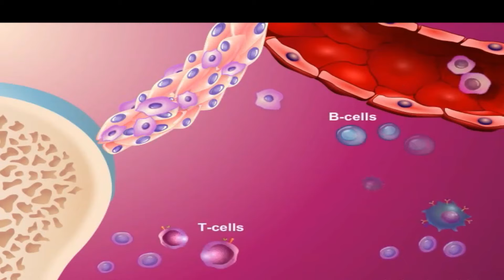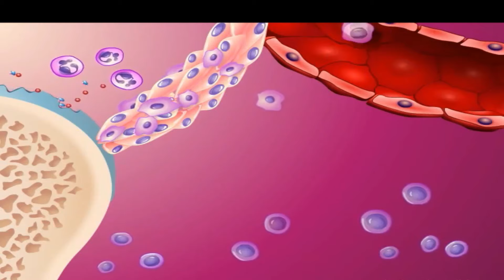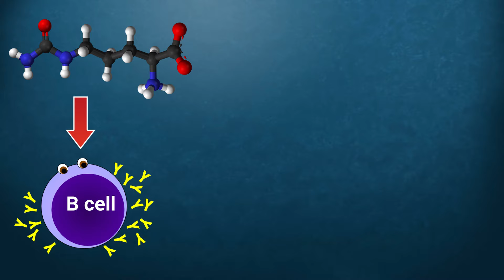Rheumatoid arthritis explanation in tamil/medical awareness in tamil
Rheumatoid arthritis  is a long-term autoimmune disorder that primarily affects joints. It typically results in warm, swollen, and painful joints. Pain and stiffness often worsen following rest. Most commonly, the wrist and hands are involved, with the same joints typically involved on both sides of the body. The disease may also affect other parts of the body. This may result in a low red blood cell count, inflammation around the lungs, and inflammation around the heart. Fever and low energy may also be present. Often, symptoms come on gradually over weeks to months.
While the cause of rheumatoid arthritis is not clear, it is believed to involve a combination of genetic and environmental factors. The underlying mechanism involves the body's immune system attacking the joints. This results in inflammation and thickening of the joint capsule. It also affects the underlying bone and cartilage
As the pathology progresses the inflammatory activity leads to tendon tethering and erosion and destruction of the joint surface, which impairs range of movement and leads to deformity. The fingers may suffer from almost any deformity depending on which joints are most involved. Specific deformities, which also occur in osteoarthritis, include ulnar deviation, boutonniere deformity (also "buttonhole deformity", flexion of proximal interphalangeal joint and extension of distal interphalangeal joint of the hand), swan neck deformity (hyperextension at proximal interphalangeal joint and flexion at distal interphalangeal joint) and "Z-thumb." "Z-thumb" or "Z-deformity" consists of hyperextension of the interphalangeal joint, fixed flexion and subluxation of the metacarpophalangeal joint and gives a "Z" appearance to the thumb.